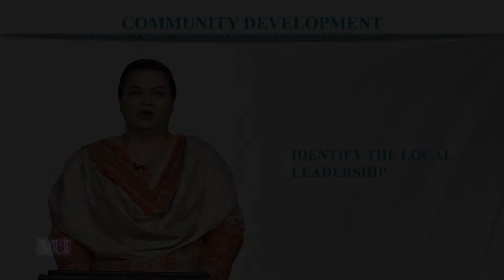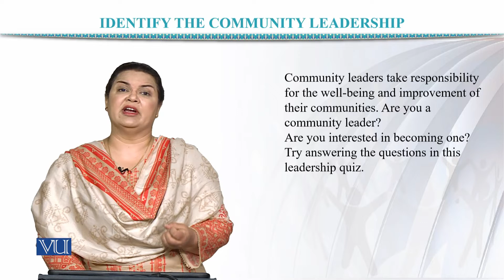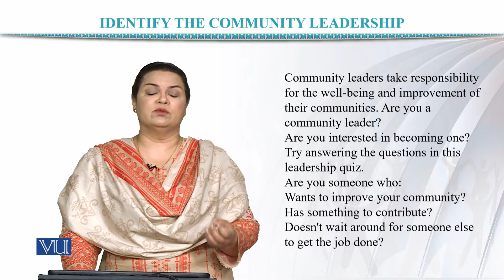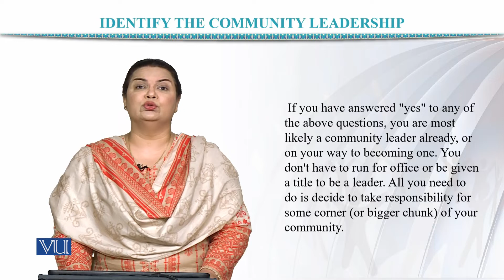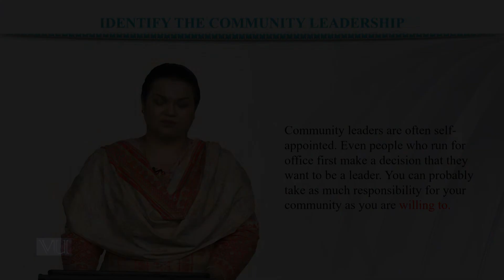SOC604_Topic133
SOC604 - Community Development
by Dr. Sadia Saeed